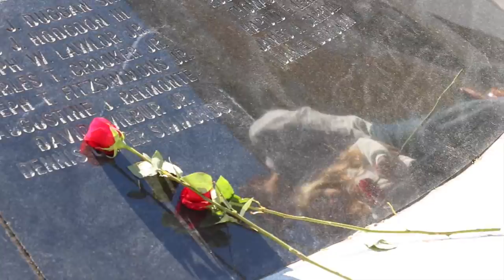Honoring Fallen Heroes: Law Enforcement and Firefighters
On Friday, October 16th, Governor Charlie Baker was joined by Lt. Governor Karyn Polito, Attorney General Maura Healey, Speaker Robert DeLeo, and Secretary of Public Safety Daniel Bennett at the Massachusetts Law Enforcement Memorial Foundation's Reading of the Roll Ceremony at the State House.

The Massachusetts Law Enforcement Memorial honors the 357 law enforcement officers who have lost their lives while protecting the citizens of the Commonwealth. This encompasses state and local police, federal, sheriff and correction officers. The Massachusetts Law Enforcement Memorial will serve as a permanent reminder of their dedication and ultimate sacrifice. It will be a place where surviving family members, fellow officers and the general public can go to reflect and remember that our way of life has been protected and enhanced by them. It will ensure that their sacrifices are remembered by future generations and visitors to our state.

On Monday, October 19th, Governor Charlie Baker was joined by Lt. Governor Karyn Polito, Attorney General Maura Healey, Speaker Robert DeLeo, and Secretary of Public Safety Daniel Bennett at the Massachusetts Firefighters Memorial Ceremony at the State House.

The Massachusetts Fallen Firefighters Memorial stands as a tribute to the spirit, courage and dedication of past, present and future firefighters. Each year an annual ceremony is held to honor the fire community and unveil the names that have been added that year. This year an honor roll of 27 names was added the Ring of Honor, creating a total of 926 names to be honored.

(Video Credit: Shea Brennan)
(Photo Credit: Joanne DeCaro)